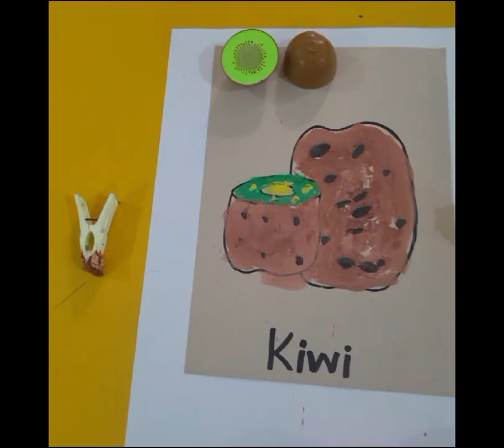Material room activity class kg1 G painting 🖌️🎨 activity